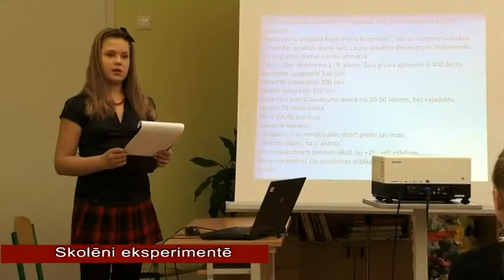OgresTV: skolēni eksperimentē (27.02.2013)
Rinalds ir Ķeguma komercnovirziena vidusskolas piektās klases skolnieks un šis esot viņa pirmais izaicinājums eksperimentu pasaulē. Šogad kopā ar citiem pamatskolēniem no Ikšķiles, Ķeguma un Lielvārdes viņš piedalījies forumā „Skolēns eksperimentē". Kā pats saka -- tas ir tikai sākums.